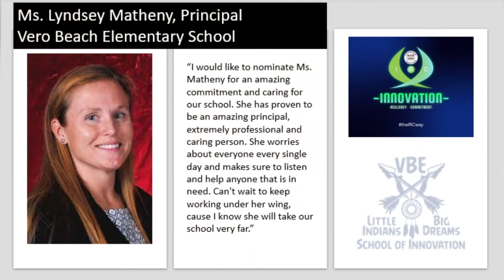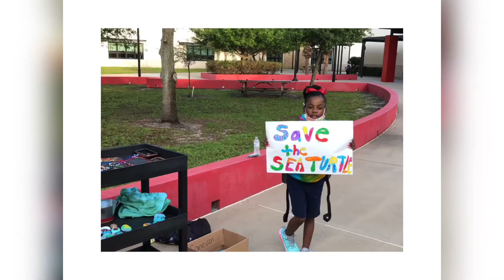Morning Announcements 04/01/2021